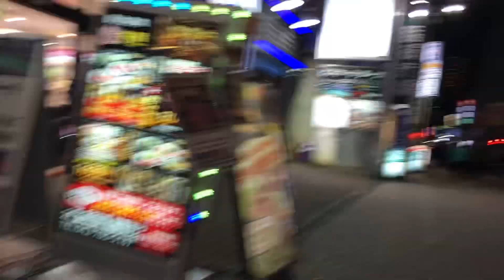夜の町田3 2022/11/24